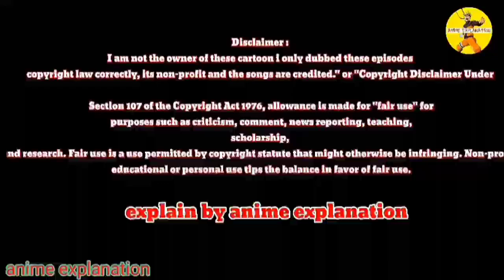Naruto shippuden episode 161 in hindi || explain by || anime explanation